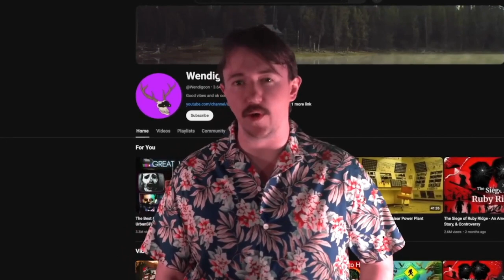He released another statement on Wendigoon!? IN PRAISE OF SHADOWS CANT BE STOPPED